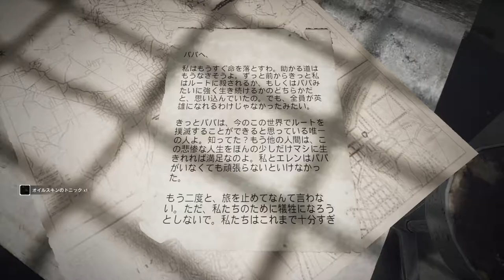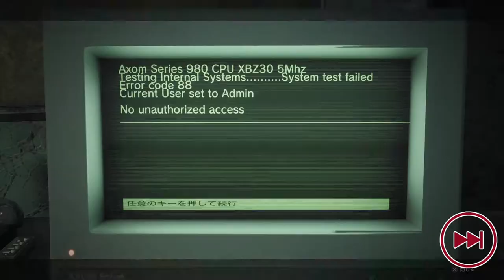#2【アクション】序盤で隠しアイテムはめっちゃ嬉しい「レムナント：フロム・ジ・アッシュ」【Elza(エルザ)】